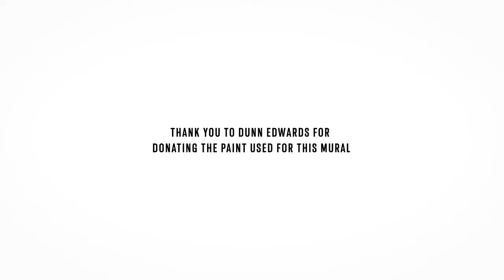Paint by Numbers, a Bayview Community Mural by Paint the Void, TogetherSF, SFAAFBC + Joe Colmenares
Paint the Void Celebrates Community and Resilience with TogetherSF and San Francisco African American Faith-Based Coalition. This Bayview community mural designed by artist, Joe Colmenares, tells the story of three organizations that showed up for San Franciscans during the COVID-19 pandemic. Paint the Void, TogetherSF, and the San Francisco African American Faith-based coalition (SFAAFBC) organized the creation of a mural for the Bayview district of San Francisco. The mural celebrates the huge accomplishments of TogetherSF and the SFAAFBC, who feed over 1,300 families a month in coordination with 21 different churches around San Francisco.

They have served 48,000 households,  prepared 175,000 meals, and distributed 45,536 produce bags over the last 12 months. Their focus is to not only help feed families during these hard times, but to also create community by helping volunteers get to know each other.

We, at Paint the Void, produced this mural to serve a dual purpose; to allow the families from TogetherSF and SFAAFBC to join in the celebration of their tremendous effort, serve as another opportunity to get to know each other better,  deepen their community ties, and give back to the Bayview district where the SFAAFBC is based.

Joe’s design depicts a storyline of the people involved in feeding the many families in need while also bringing awareness to health and safety regarding COVID-19 and the food insecurity it can bring.

The SF Creative Corps is a pilot program funded by the City and County of San Francisco and led by Yerba Buena Center for the Arts (YBCA) and Paint the Void (PTV). The program supports our city’s artists by offering them work and the chance to activate public spaces in service of our collective well-being. Artists working as part of the SF Creative Corps will educate and inspire people to care for themselves and each other. YBCA will steward performing artists.  Visual artists have been stewarded by Paint the Void.

The SF Creative Corps is an opportunity not only to bring beauty and joy to public spaces but also to support artists during an economically challenging time while educating communities with critical public health messaging. Art has the power to ignite public imagination towards a deeper understanding of how the virus spreads and how our actions can protect our families, friends, and neighbors.

ABOUT OUR PARTNERS:
VIDEO created. by David Topete thedavidtopete.com

PAINT THE VOID
Paint the Void is a fiscally sponsored 501(c)(3) not-for-profit organization, born from an idea to help keep artists engaged and paid as guardians of hope and beauty in a time of fear and uncertainty. Paint the Void has raised funds to produce 140 murals to beautify over 30 different neighborhoods, create economic opportunities for over 100 local artists, and impacted thousands of Bay Area residents.
Public art organization Building 180 and nonprofit, Art for Civil Discourse joined forces to raise funds for artist grants as a response to COVID-19. Paint the Void is funded through small individual donations, grants and collaborations with larger institutions for permanent murals.

TOGETHERSF
TogetherSF is San Francisco’s fastest-growing network of volunteers and community caretakers. We’re dedicated to making the city better for everyone. We host events and activities for you to meet like-minded people who want to work on that issue too. We organize speakers and networking events to share ideas and provide the support for you to take action on solutions to the issues you care about most. That includes packing and delivering thousands of meals for neighbors in need every week, helping you to organize your networks to increase your impact, and taking on fun projects to make our city more vibrant, inclusive, and friendly. You love your city and want to use your actions to create real change. We have 1,500+ active volunteers, actively partner with several local nonprofit organizations, and send nearly 250 volunteers into the community each week.Join us and make a difference on your block, neighborhood, and city today!

SAN FRANCISCO AFRICAN AMERICAN FAITH BASED COALITION
The San Francisco African American Faith-Based Coalition is a health and wellness collaborative of 21+ local churches in San Francisco. We advocate for the needs of the underserved African-American community in Bayview-Hunters Point and citywide.